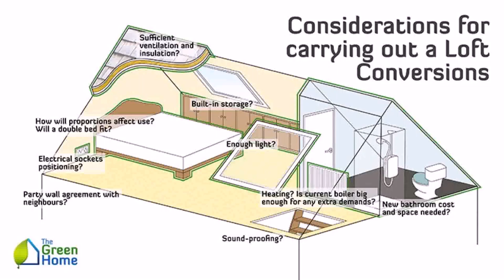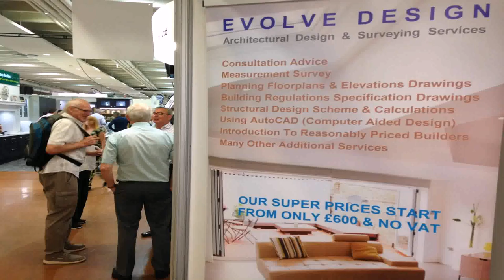Buy Car NY 5% DP